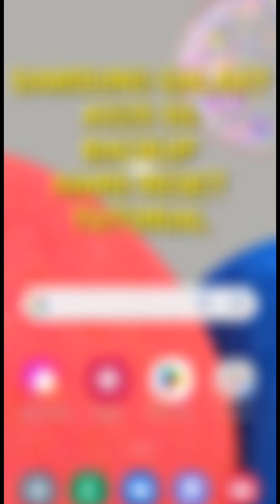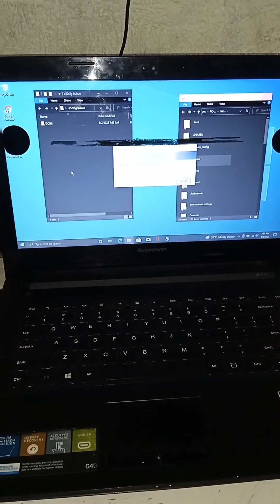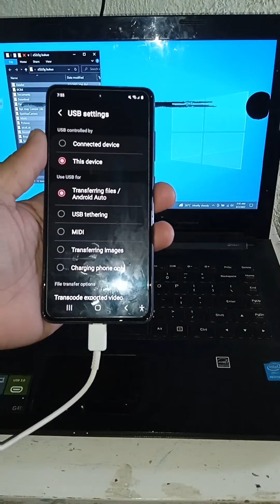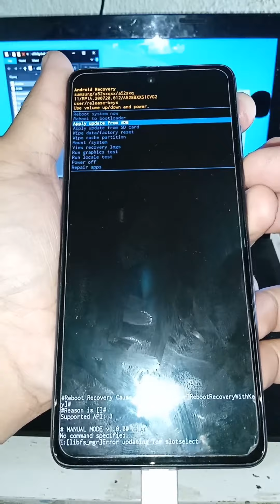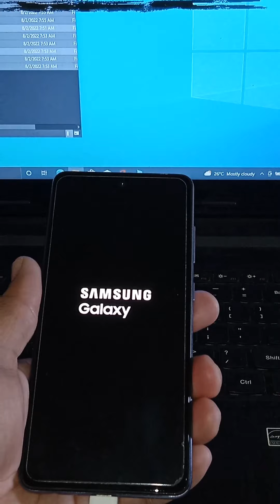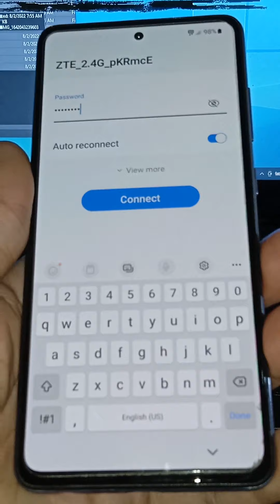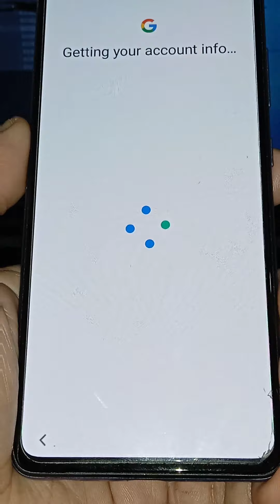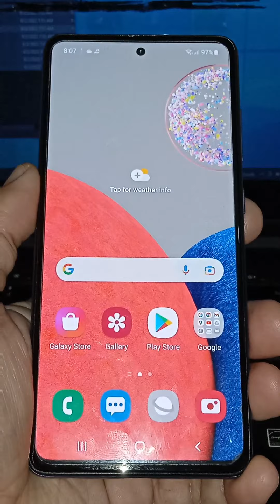PAANO I BACKUP AT HARD RESET ANG SAMSUNG GALAXY A52S 5G